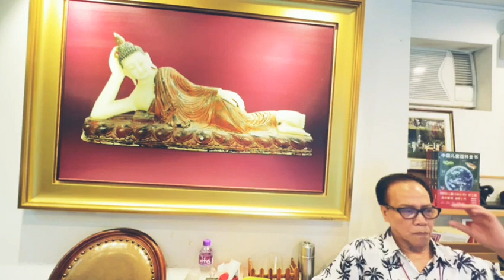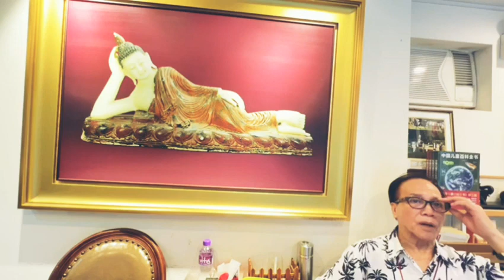茶博士 - 周末短打之 巴以戰火好難埋尾！設立虛擬貨幣中心有損無益 / 提早取強積金小心扺觸法例！ 14 Oct 2023